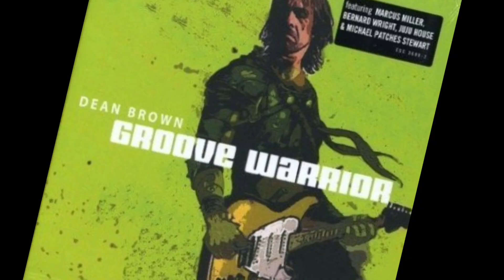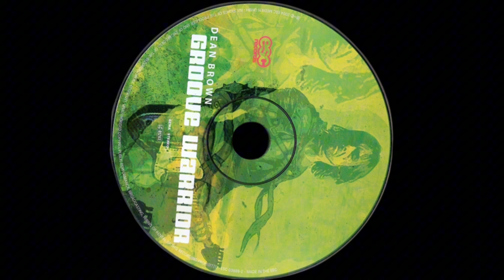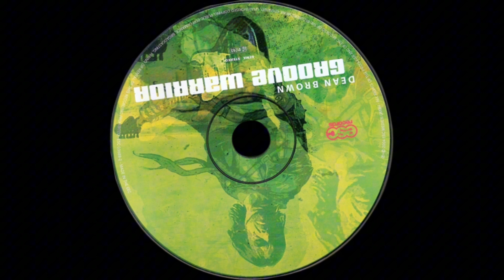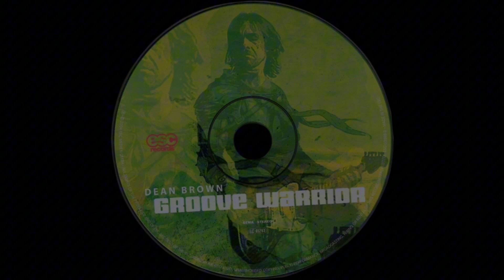Dean Brown - Blues On The Blvd. Part II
Blues

(HQ)